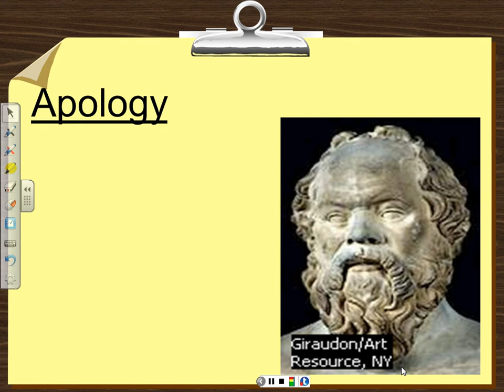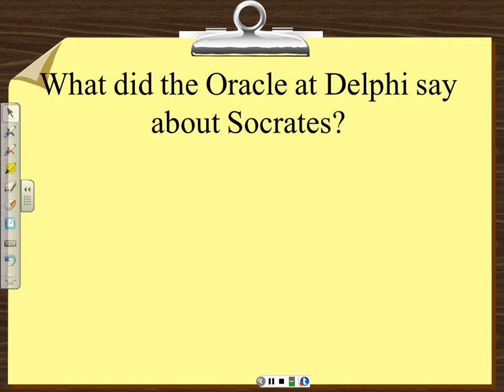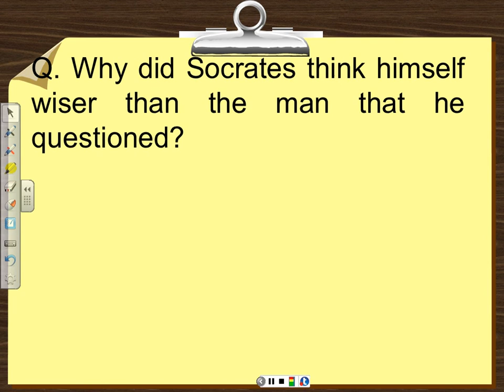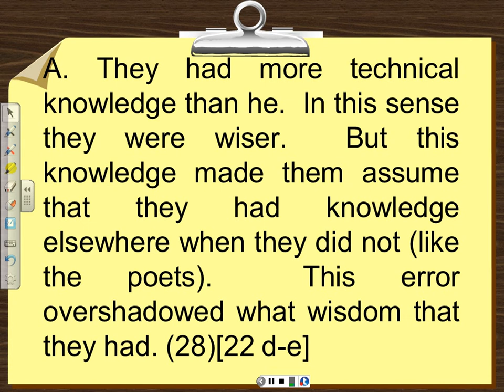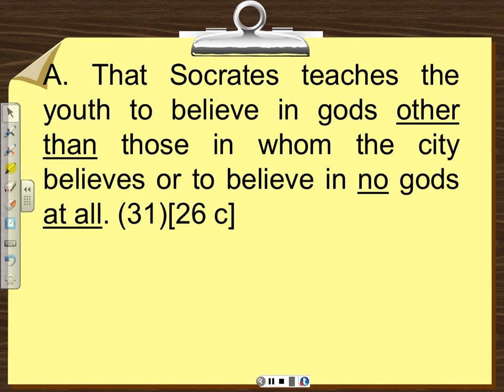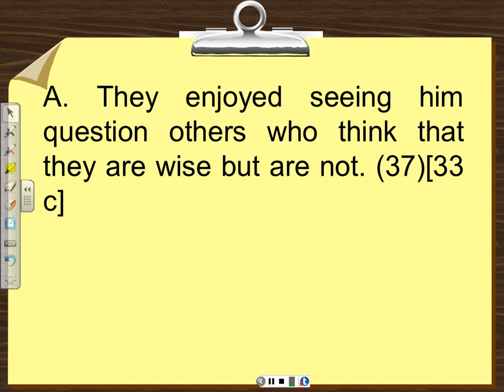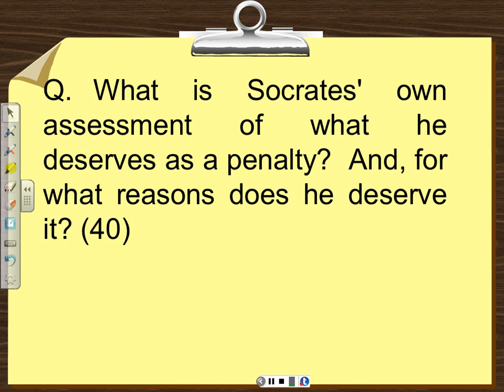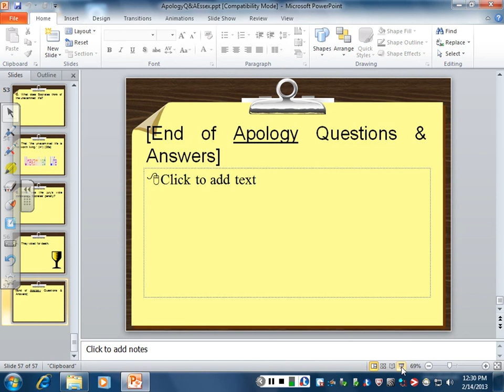PowerPoint Lecture: Plato's Apology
Socrates' Trial Plato's Apology PowerPoint Socrates' defense by Victor Morawski Vic Morawski